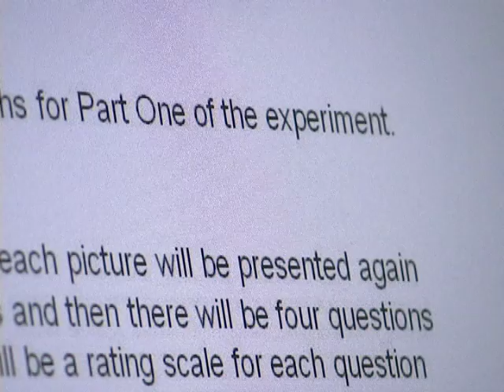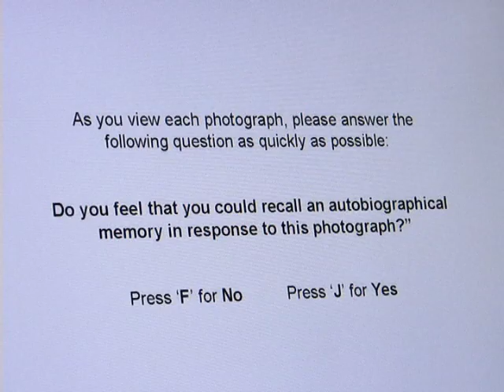Student Research in Psychology and Sociology/Anthropology at Denison University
Psychology and sociology/anthropology double major Mary Fox '11 explores how each of us relate to our own memories and experiences.  By studying how participants react to a set of photos, Mary is trying to understand how memories are retrieved and organized.  She is working with Associate Professor Frank Hassebrock to analyze her findings.